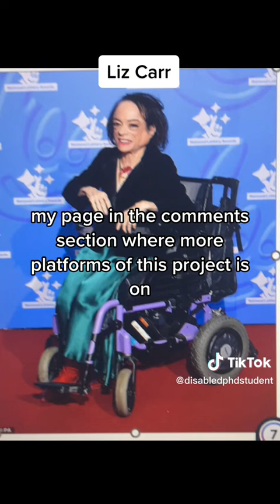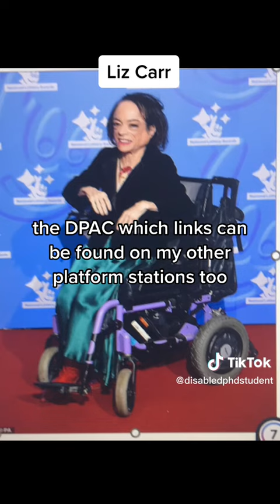Liz Carr Biography 29.3.23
You can find the written version of this biography with links to their social media accounts and disability
Photo credited to IMDB Liz Carr - IMDb